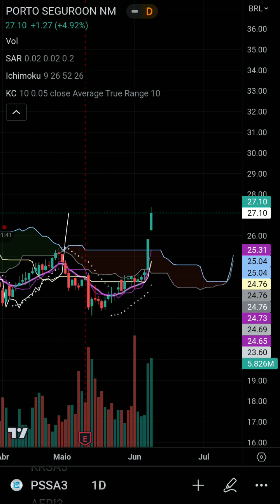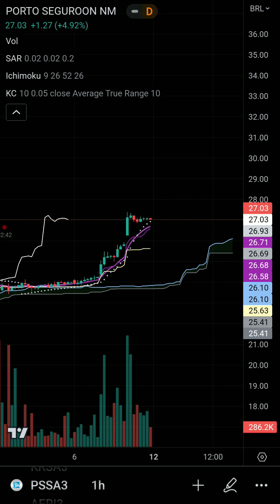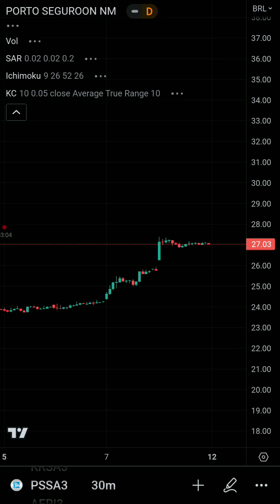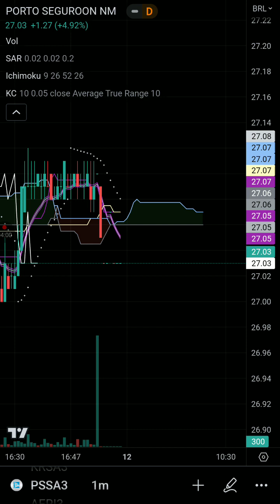PSSA3! Analistas acreditam na boa entrega de resultados operacionais para a companhia.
Em portfólio publicado no início do mês de junho, o Banco Safra reiterou sua indicação pelas ações de PSSA3 na carteira Dividendos. Fonte: SpaceMoney por Lucas de Andrade ATENÇÃO Este vídeo não é recomendação de compra ou venda de ações, índices, fundos criptos ou comodites. Créditos TradingView! Contemple antes de entrar.  Descrição do vídeo: O gráfico anual mostra que o preço subiu fortemente e após corrigir durante dois anos se recuperou e permanece em níveis altos próximos ao topo histórico. O gráfico semestral confirma correção até a média de 26 períodos  e posterior recuperação retornando e permanecendo acima da média de 9. O gráfico trimestral mostra a formação de nuvem azul à frente com suporte na região de  R$23,00. O gráfico mensal mostra o preço acima da nuvem permanecendo em alta. O gráfico semanal com suporte em R$24,00. O gráfico diário mostra que o preço lateralizou dentro da nuvem e posteriormente a rompeu, permanecendo em alta. O gráfico de quatro horas e posteriores não mostram sinais de queda do preço exceto no gráfico de um minuto quando a média de 9 cruza a de 26 períodos em direção inferior. Suporte na região de R$26,00